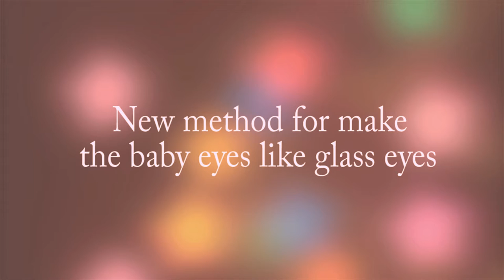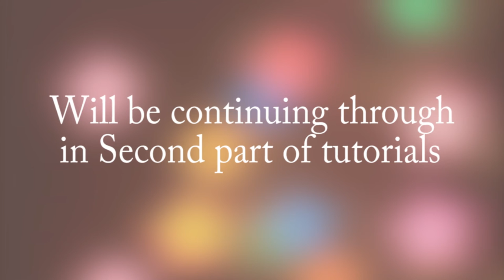Make Mini Baby Eyes like Glass 4mm - (Part1/2) (V39)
This video tutorial is my new creation how to make Mini Baby's Eyes like Glass, I've just discovered the wonderful way to make Baby Eyes, it is so nice !

Art of Sculpting - OOAK Original Designed & Sculpted by me Domino
PianoMusic: Can't help falling in love - Played by me Domino

Sculpting is one of my favorite Hobbies. I used to use the Sculpey "Living Dolls Clay " a professional quality synthetic oven-bake clay, I chose the baby skin flesh tone. They measured approximately 2.6 inches to 4.8 inches, they're fully pose-able action ! Their hair made by ribbon, the body filled with white decorate sand, Synthetic filling fiber or Soft make-up foam.

For make their crystallized eyes look alike glass eyes, I used the metal barrel earring back, use acrylic metal color to painted them then covered them by triple thick gloss glaze and Magic Gloss.

How to bake: Cover them with baking soda, use the convection  oven 275F, 42 minutes. After baked it, I paint and makeup them by lipstick and color pencils. After all these were processed as well, one more time cover their glass eyes with Magic Gloss, cure with UV light then spray 2 two coats of Krylon Finish matte.

Oh well, that I call: "Giving birth a baby out of the clay" !
Thanks for the visit, greeting from S.California -- Domino

And here is my first YouTube Channel, please come to visit  "Domino Piano Music"